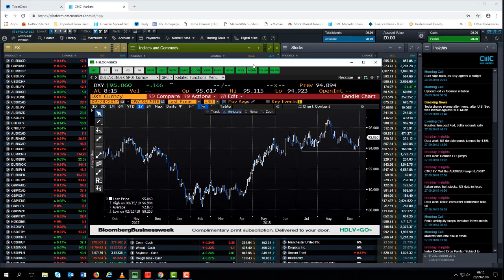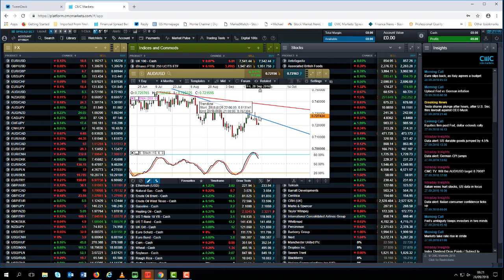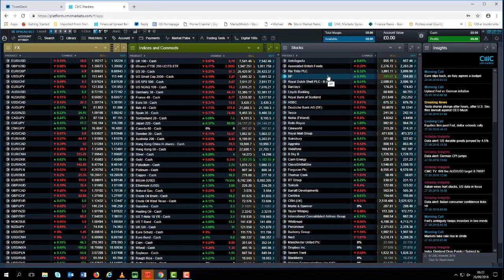US employment reports and Aston Martin IPO: w/c 1 October 2018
Chief Market Analyst, Michael Hewson, looks ahead to the US and Canada September employment reports, as well as the Aston Martin IPO, and key chart points for EUR/USD, US dollar index, AUD/USD and DAX.